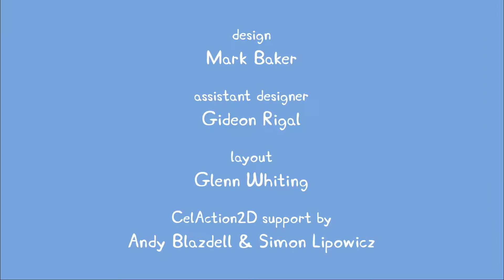Peppa Pig S01E08 The Piggy in the Middle.